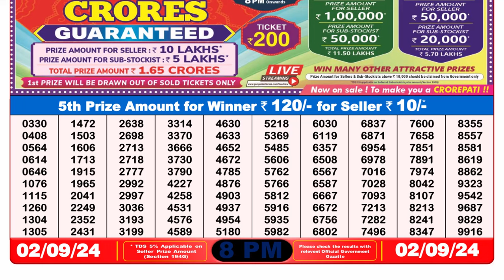Lottery Sambad 8pm 02.09.24